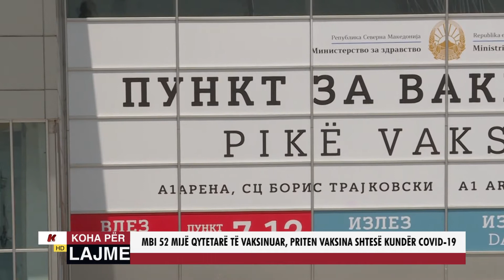MBI 52 MIJË QYTETARË TË VAKSINUAR, PRITEN VAKSINA SHTESË KUNDËR COVID 19